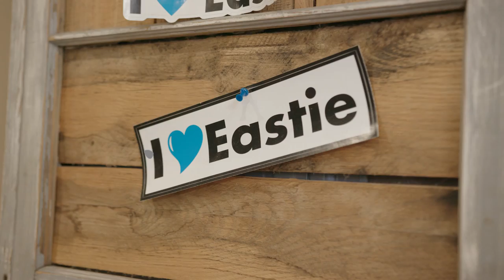East Boston | Boston Neighborhoods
East Boston.  Resilient.  Innovative.  Artistic.  Cultures in contact building an enduring community of compassion, creativity, and culinary genius.  An immigrant story that reveals a quintessential American tale.  From so many distant shores they landed here, on ours, in East Boston and ascended the Golden Stairs.  Here is their story.  It is all of ours.

Special thanks to Bentley Sweven and Fuseideas, LLC.

Funded by the Massachusetts Office of Travel & Tourism.